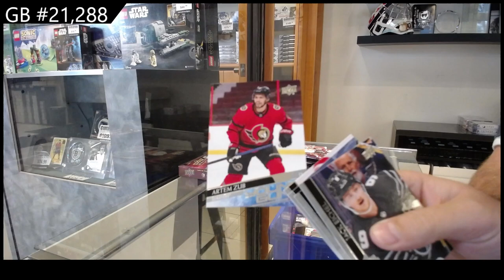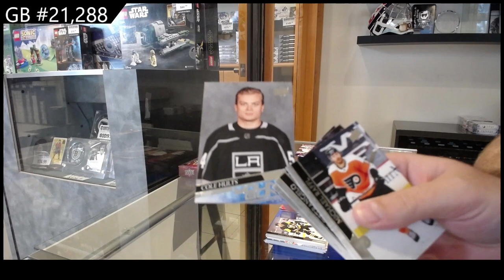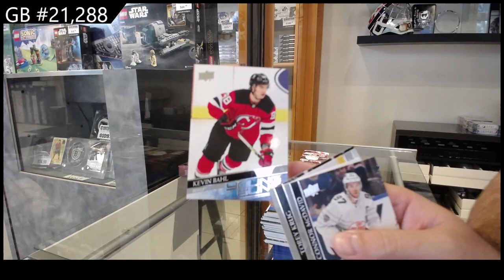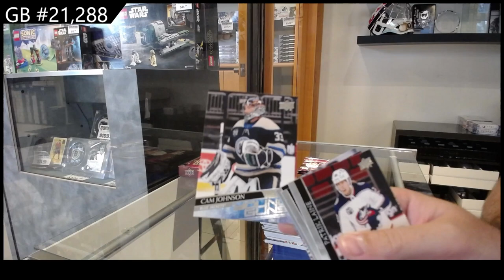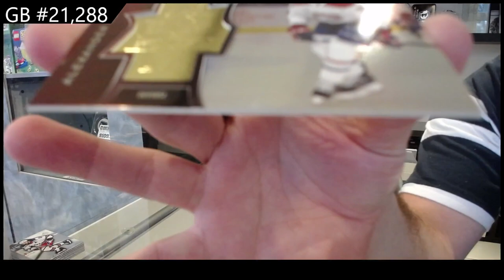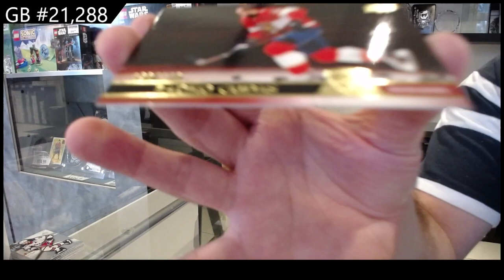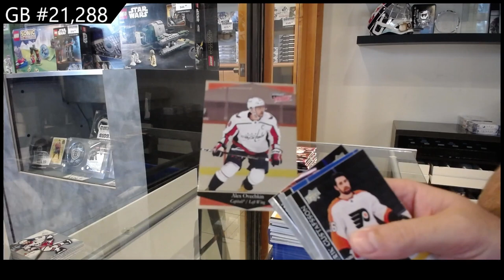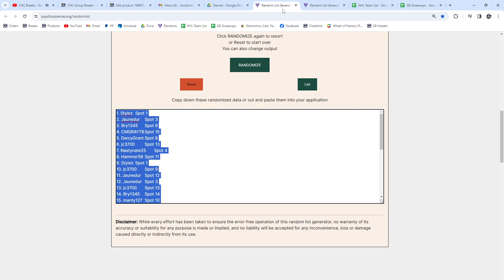2020-21 Upper Deck Extended Hockey 2 Box Break - CNC GB #21,288